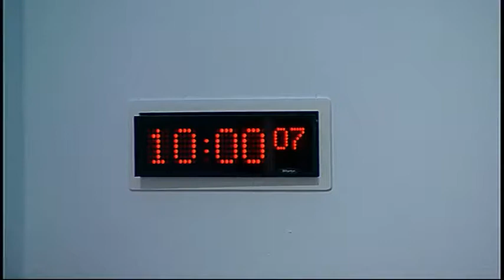Rural Affairs, Climate Change and Environment Committee - Scottish Parliament: 13th January 2016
- Rural Affairs, Climate Change and Environment Committee. Agenda

1. Decision on taking business in private: The Committee will decide whether to take items 4 and 5 in private.

2. Land Reform (Scotland) Bill: Rob Gibson MSP to move—
S4M-15225—That the Rural Affairs, Climate Change and Environment Committee considers the Land Reform (Scotland) Bill at stage 2 in the following order: Part 1, Chapters 1 and 2 of Part 2, Parts 3 to 10, Chapter 3 of Part 2, Part 11 (including, after section 102, the schedule) and the long title.

3. Scottish Government’s Wildlife Crime in Scotland - 2014 Annual Report: The Committee will take evidence from—
Malcolm Graham, Assistant Chief Constable, Major Crime and Public Protection, and Sean Scott, Detective Chief Superintendent (Wildlife Crime Portfolio Holder), Police Scotland;
Tom Dysart, Specialist Prosecutor, COPFS Wildlife and Environment Crime Unit, Crown Office and Procurator Fiscal Service.

4. Scottish Government’s Wildlife Crime in Scotland - 2014 Annual Report: The Committee will consider evidence heard earlier in the meeting.

5. Draft Budget Scrutiny 2016-17: The Committee will consider a draft report to the Finance Committee on the Scottish Government’s Draft Budget 2016-17.